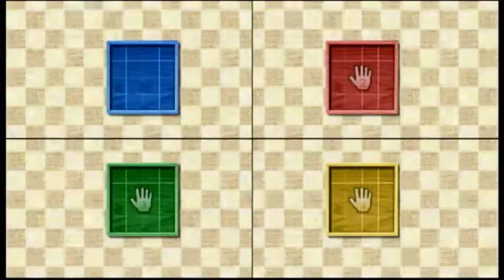Wii Party Bingo Saxton vs Mike vs Julie vs Miguel